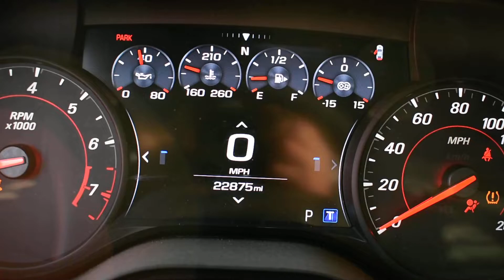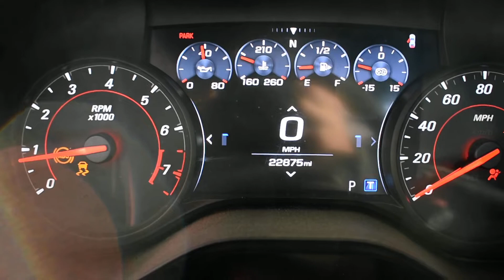2019 CAMARO ZL1 6.2 LT4 SUPERCHARGED ENGINE & 10L90 AUTOMATIC TRANSMISSION SWAP FOR SALE 22,875 MI